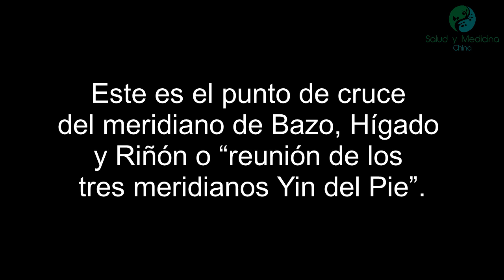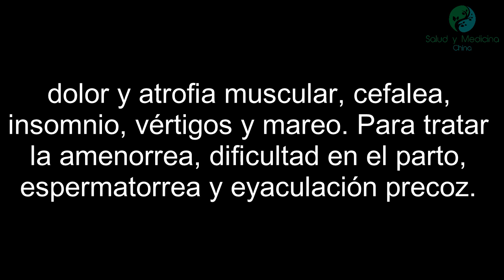Meridiano de Bazo B6 Sanyinjiao Localización e indicaciones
El canal mas completo sobre medicina tradicional china y puntos acupunturales
Categoría:
Punto de cruce.

Nivel Energético:
Tai Yin (Gran Yin)